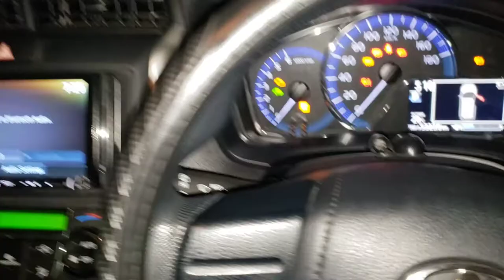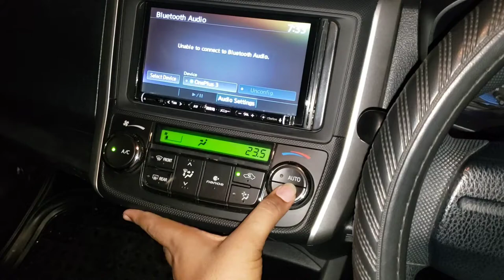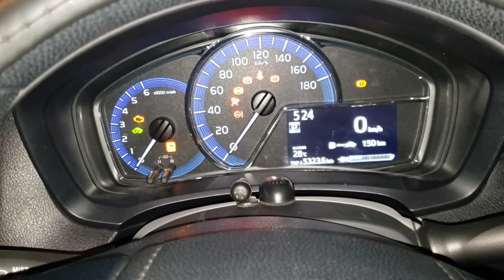Gps tracker on Hybrid Car || Techlock gps || Al shad vlogs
গাড়ীর স্মার্ট প্রহরী  Techlock GPS Tracker! নেই কোন মাসিক চার্জ!

গাড়ির সুরক্ষায়, Techlock GPS Tracker ইনস্টল করুন ২ বছরের রিপ্লেসমেন্ট ওয়ারেন্টিসহ।

Techlock GPS Tracker আপনাকে স্যাটেলাইট জিপিএস এবং জিএসএম যোগাযোগের মাধ্যমে সার্বক্ষণিক নিরাপত্তা এবং আপনার গাড়ির ট্র্যাকিং প্রদান করবে। Techlock GPS Tracker ব্যবহার করে, আপনি গুগল ম্যাপে আপনার গাড়ির অবস্থান, গতি এবং ইঞ্জিনের অবস্থা দেখতে পারেন। তথ্য আপনার মোবাইল অ্যাপ্লিকেশন এবং ওয়েবসাইটে দেখা যাবে। Techlock gps অ্যাপ Google Play Store এবং iOS App Store এ বিনামূল্যে পাবেন।
evice description:-
🚗🚗 Live Tracking
🌿🌿 History Record
🔐🔓 Engine Lock
🔔 🔊Notify
♦ ♦ Live Track many vehicles
🔸🔹 Small Size
🚀🚀 Over Speed:
🛠⚒ Anti wire Cut
🔗🔗 Anti Hijack
📱💻📲 Control by Any Phone
⭕ ⭕ Sleep Mode
⚛🔆Guarantee & Warranty
1 বছরের রিপ্লেস্মেন্ট গ্যারান্টি এবং 2 বছরের সার্ভিস ওয়ারেন্টি  ও 24 ঘন্টা কাস্টমার সাপোর্ট

🗣🗣🗣 এখনই অর্ডার করতে ইনবক্স করুন অথবা কল করুন
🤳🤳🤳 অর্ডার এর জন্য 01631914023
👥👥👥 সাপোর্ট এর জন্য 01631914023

* পাচ্ছেন ক্যাশ অন ডেলিভারি সুবিধা
* শর্ত প্রযোজ্য
Bike Security Lock Price in BD 2022 | bike lock security alarm bd | Anti theft gps tracker for bike বাইক চুরি অসম্ভব - জিপিএস ট্র্যাকার | Best Bike Security In Bangladesh | TechLock GPS ট্রাকার্সবিডি কি?? GPS Vehicle Tracking System In Bangladesh!! কতোটুকু নিরাপদে থাকে আমার বাইক | TecLock Gps Lock বাইক চুরি অসম্ভব✔Best Bike Security Price In Bangladesh✔TechLock GPS✔Sanjida Auto✔ GPS Lock For My Yamaha R15M Monster Edition MotoLock GPS Security Lock || বাইক চুরি অসম্ভব - জিপিএস ট্র্যাকার ??? বাইক চুরি করা অসম্ভব✔Best GPS Tracker TASSLOCK Price 2023✔best bike security lock in bd Add me as a contact on WhatsApp.
Bike Security Lock Price in BD 2022 | bike lock security alarm bd | Anti theft gps tracker for bike বাইক চুরি অসম্ভব - জিপিএস ট্র্যাকার | Best Bike Security In Bangladesh | TechLock GPS  ট্রাকার্সবিডি কি?? GPS Vehicle Tracking System In Bangladesh!! কতোটুকু নিরাপদে থাকে আমার বাইক | TecLock Gps Lock  বাইক চুরি অসম্ভব✔Best Bike Security Price In Bangladesh✔TechLock GPS✔Sanjida Auto✔ GPS Lock For My Yamaha R15M Monster Edition MotoLock GPS Security Lock || বাইক চুরি অসম্ভব - জিপিএস ট্র্যাকার ??? বাইক চুরি করা অসম্ভব✔Best GPS Tracker TASSLOCK Price 2023✔best